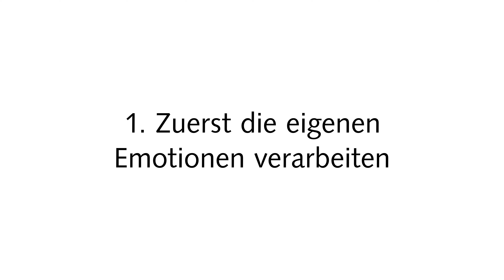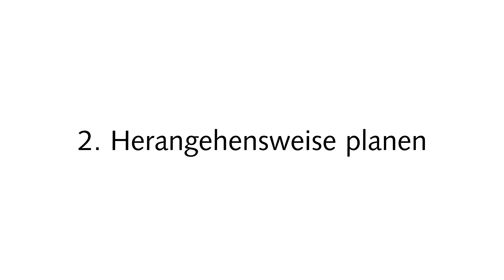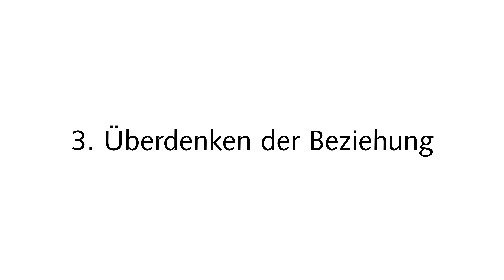Untreue Narzissten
Tipps, was zu tun ist, wenn Narzissten fremdgehen, denn sie haben häufiger Affären.

0:00 Einleitung
0:40 Achtung
1:10 Was tun, wenn wir es mit untreuen Narzissten zu tun haben?
2:29 Zuerst die eigenen Emotionen verarbeiten
3:08 Herangehensweise planen
4:15 Überdenken der Beziehung
4:57 Erwägen des Zusammenbleibens
5:49 Wissen, wann professionelle Hilfe empfehlenswert ist
7:38 Abschließende Überlegungen
8:30 Auf den Punkt!